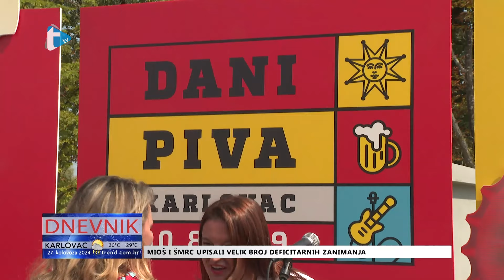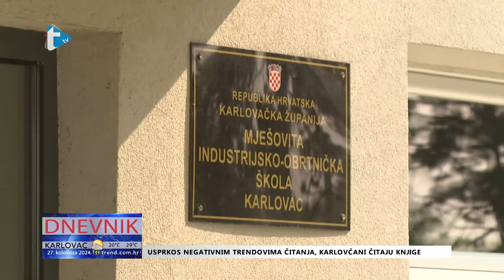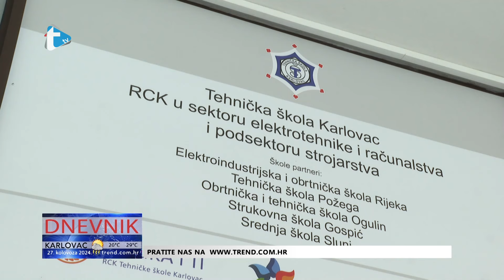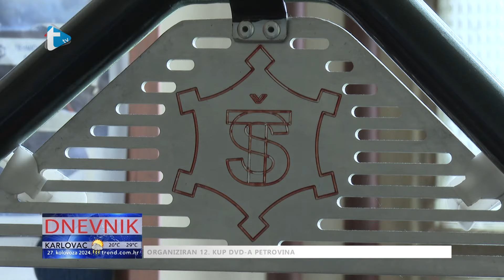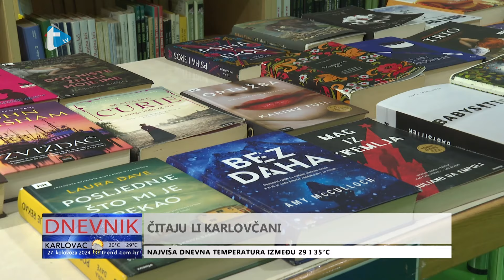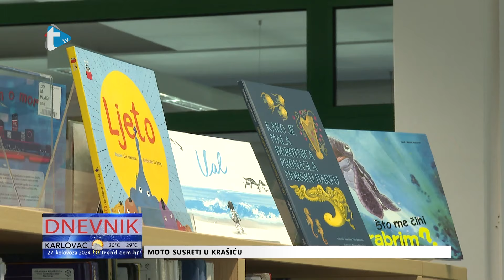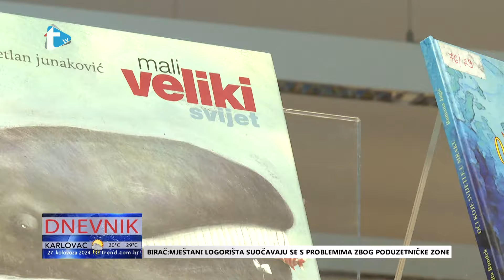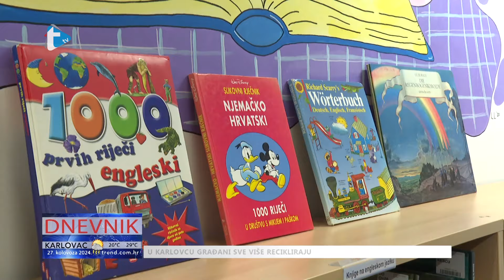Dnevnik - 27. 8. 2024.